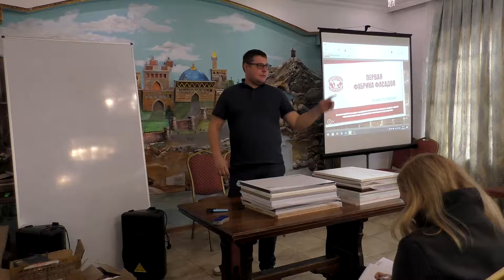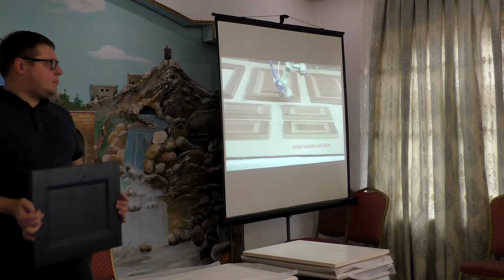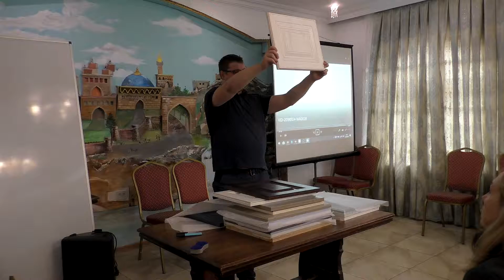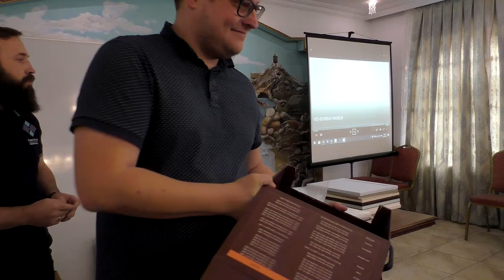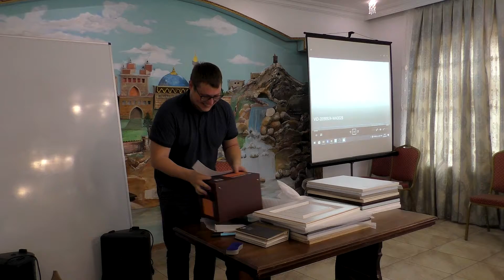Семинар. Мебельные Фасады 2019. 1 Часть. 1 Фабрика Фасадов, плёночные фасады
Семинар -  Мебельные фасады 2019, г. Нижний Новгород, ООО "ТД Тандем"

Одна из лучших фабрик по производству фасадов из МДФ в плёнке ПВХ. Фабрика находится в городе Екатеринбург. Мы предлагаем мебельные фасады, современные фрезеровки, только качественные плёнки производства Италия, Германия и Корея.
На этом семинаре Вы узнаете всё о современных трендах мебельных фасадов.
Проводит семинар Семён Игнахин.